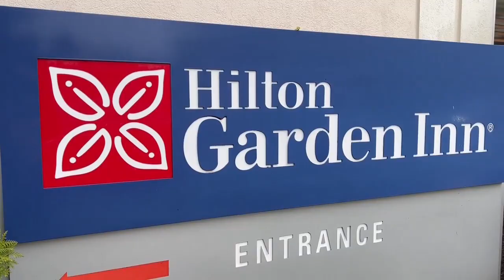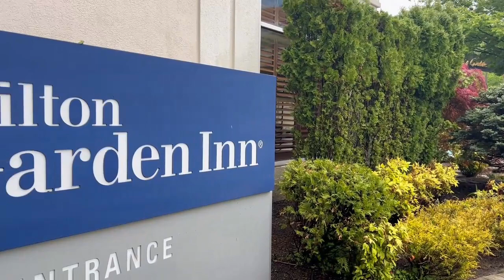PART 01 HILTON GARDEN INN 2023 Movie axp